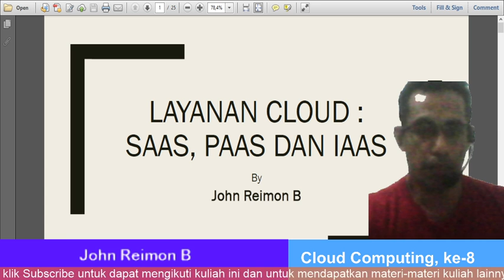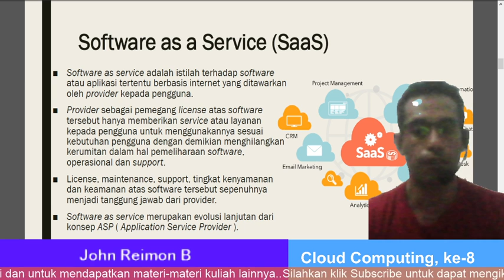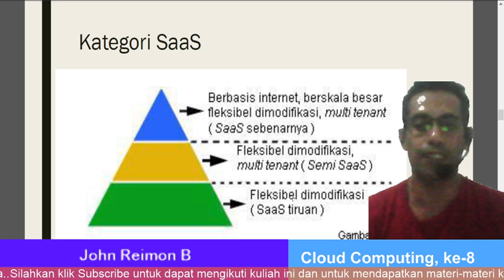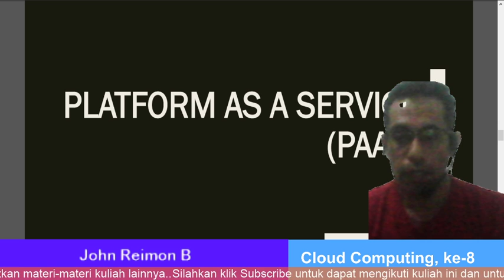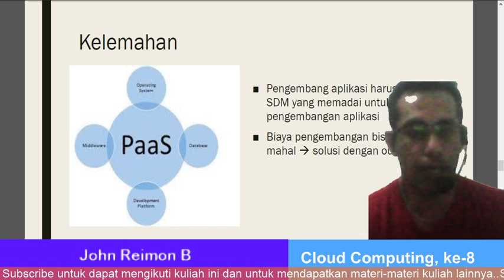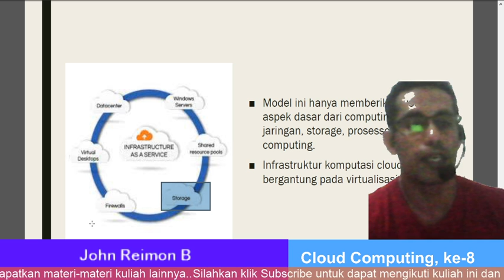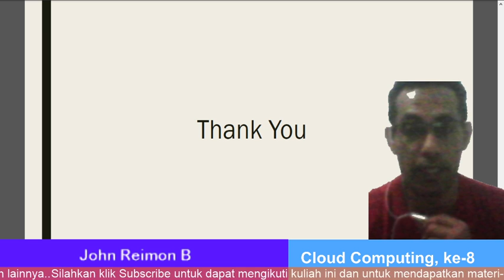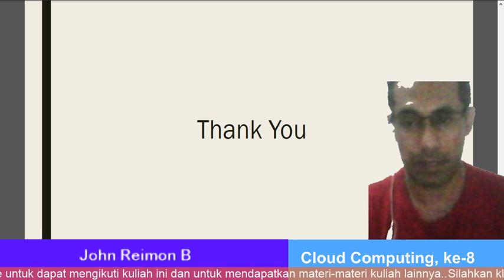Layanan Cloud Computing, Kuliah Cloud Computing, (minggu ke-8)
Jurusan PTIK, Universitas Negeri Manado